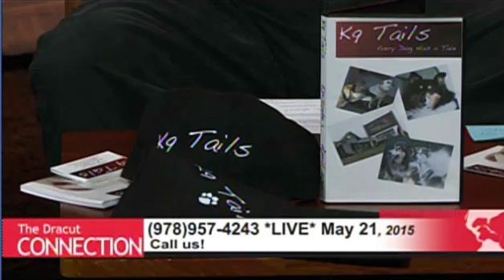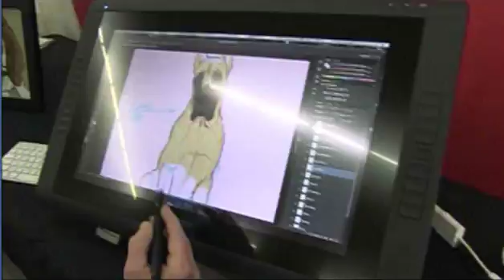K9 Tails - The Dracut CONNECTION on DATV 21May2015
K9 Tails was invited to appear on "The Dracut Connection" on DATV in Dracut, MA. K9 Tails will now be part of the DATV programming schedule.